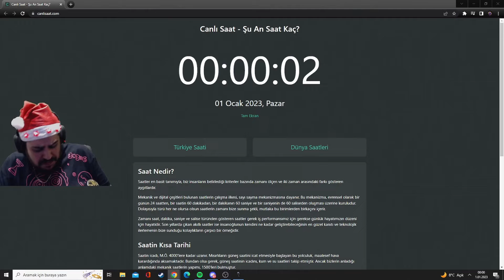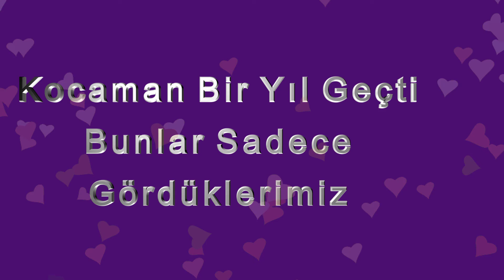EN ÖZEL ANLAR | 2022'DE BAŞIMIZA NELER GELDİ?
Nice mutlu, sağlıklı, huzurlu, başarılı yıllarımız olsun.
Twitch yayınımda kesitleri birleştirip koyduk.Kısacası 2022 özeti, umarım hoşunuza gider umarım beğenirsiniz iyi ki varsınız.